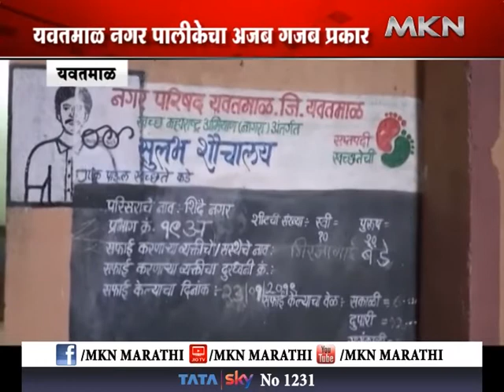यवतमाळ- यवतमाळ नगरपालीकेचा अजब कारभार